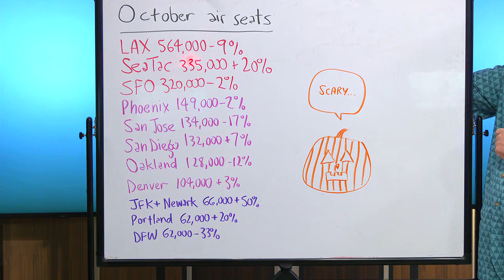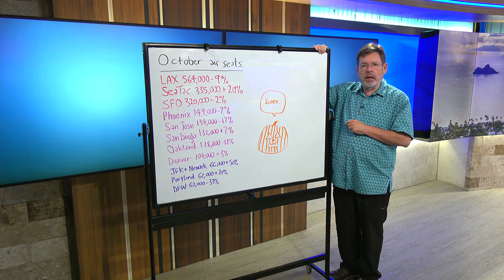Business Report: October air seats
In this installation of Illustrated Economics, Howard takes a look at October's top air seats.